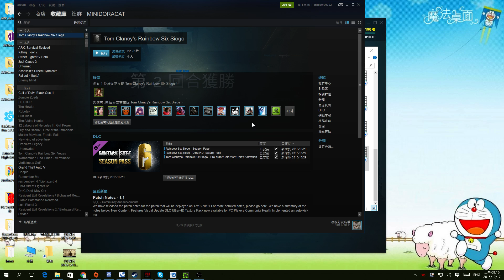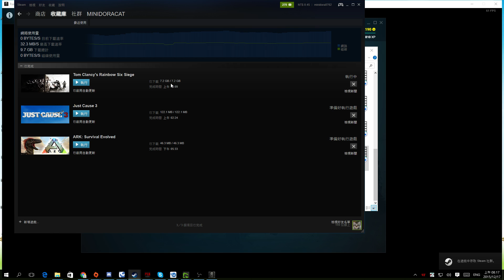PC Steam版本 高清材質DLC下載安裝教學